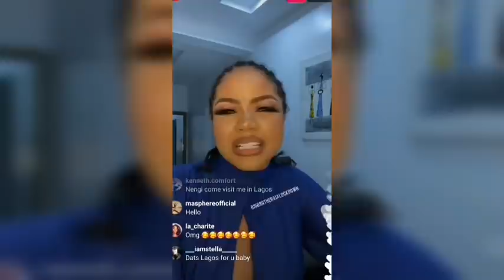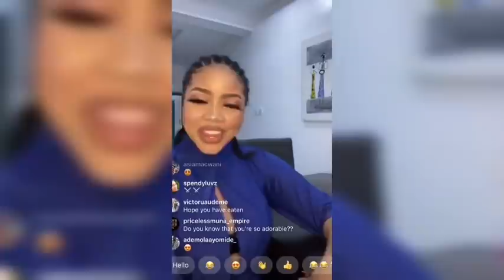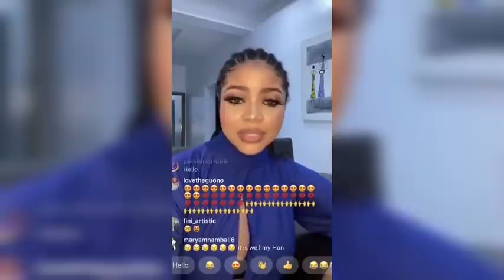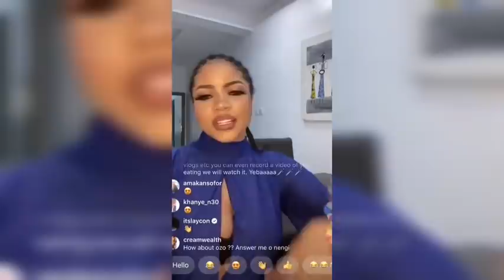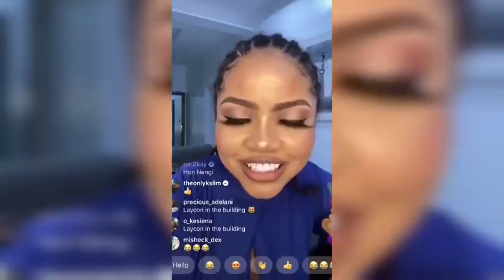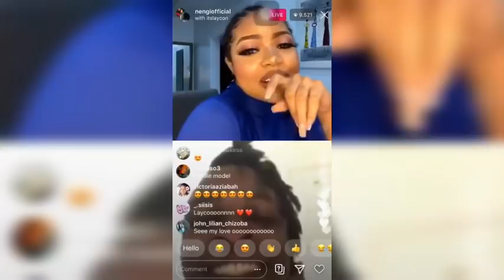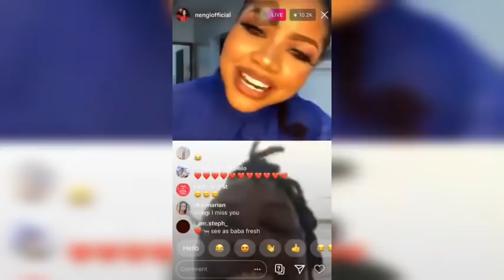"I DON'T CARE ABOUT VENITA'S OPINION ABOUT VEE & I"-NEO| NENGI ASKS FANS TO IGNORE NAY SAYERS